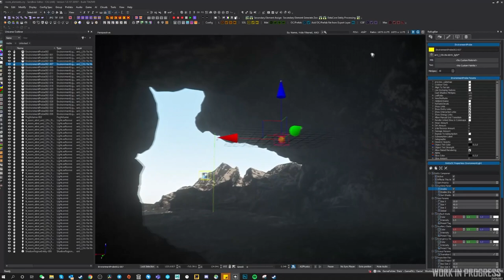Noticias Star Citizen Episodio 07 - EL HANGAR - Español